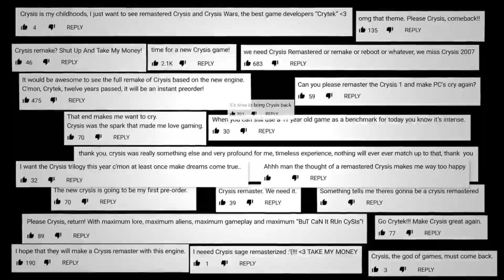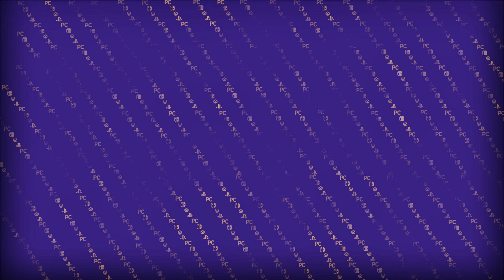Crysis Remastered What To Expect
Crysis Remastered was anoounced first on a tweet a couple of weeks ago and there are more to expect than ray-tracing the graphics. It's seems a lot of people can't wait to have them.  And first time ever we will be having crysis coming to switch !!